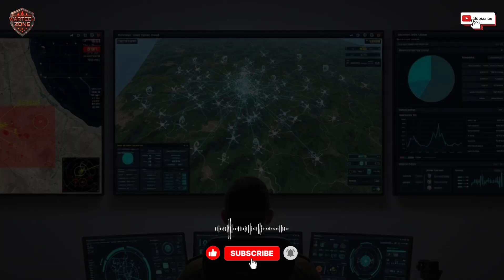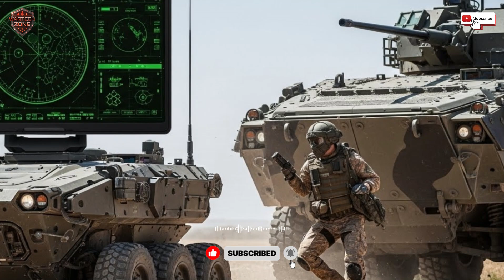Israel’s 6th-Generation Weapons Explained AI Drones, Lasers & Hypersonic Power Revealed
Israel’s 6th-generation weapons program represents a major shift in modern warfare. In this video, we break down how Israel is integrating AI-powered drone swarms, laser-based air defense systems, hypersonic missiles, cyber warfare tools, and autonomous ground platforms into one connected battlefield network.

You’ll learn how artificial intelligence allows drones and vehicles to detect, prioritize, and engage threats in seconds, how laser weapons like Iron Beam are changing air defense economics, and why hypersonic strike capability reshapes regional deterrence. We also explore stealth technologies, robotic support systems for soldiers, and the role of satellites in real-time combat decision-making.

This analysis explains why Israel’s future arsenal is not about numbers, but about speed, precision, and information dominance — and how these technologies could redefine warfare in the years ahead.

Israel 6th generation weapons, Israeli military technology, AI drones warfare, laser defense systems, hypersonic missiles Israel, future warfare technology, autonomous weapons, modern military analysis